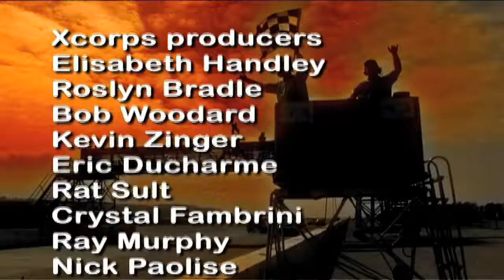Xcorps Motor Sports 2.) SPEEDFEST seg.5 HD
Xcorps Motor Sports 2.) SPEED FEST seg.5 HD -- This Xcorps motor sports special rolls full throttle with a return to one of the most unique and scenic classic car racing events in the world - the Coronado Speedfest in San Diego California where great American, European and Japanese high performance cars are not just parked for pretty display but are there to flex some race track muscle loud and in your face proud!

This Xcorps show features the Xcams shooting cars with American names like Barracuda, Challenger, AMX, Plymouth, Ford and Corvette rolling loud and fast and they are featured here racing along with many other classic vehicles!

Together with the Speed Fest race ACTION is a NEW country style MUSIC VIDEO from Lamon Records and RIVE promoted band Bobby Dean doing the song White Lightning or Pink Champagne - Nice fit! Additional music from local San Diego band FANG and a French band The Fairchilds headed up by singer/songwriter Cyril Niccolai who drives a sweet 1965 Pontiac GTO!

Great ear blasting shots of classic Euro and Japanese race machines like Porche, BMW, Audi, Ferrarri, Fiat, Alfa Romeo, Benz, Datsun, Toyota and more tearing past the Xcorps cameras at full throttle each with their own distinct race sound! Topping things off in the show are classic NASCAR race vehicles restored to their original racing glory roaring down the 1.7 mile runway track wide open!

This XC motor sports show features as much action as we could fit into it including old school restored NASCAR race cars racing with their original sponsor paint jobs!

Xcorps Sweetrides host Scott Sommers talks with NASCAR restoration expert Bill Rhine of Rhine Enterprise about some of the classic race vehicles his company has rescued from rusting away including Lenny Pond's 1979 Big Fender Monte Carlo!

Xcorps on camera host and Trans Am driver Scott Sommers reports from the pits at SpeedFest checking out the custom new race rides at the Bondurant high performance school of driving based in Phoenix. Bondurant driver Andy Lee talks about the heavily modified Chevy SS he drives!

The Music and Action mix it up here Xcorps style! Also on this episode are shots from the XC BANDIT X Pontiac Trans AM pro mod rebuild project which took over a years to do!

Special appearances by Christi Edelbrock in her number 13 Camaro and her Dad Vic Edelbrock Jr. driving number 16 Mustang!
Thanks Elisabeth Handley for helping in the production of this show.
Buckle Up and Lets Roll! 2/2012
TRT- 29:30